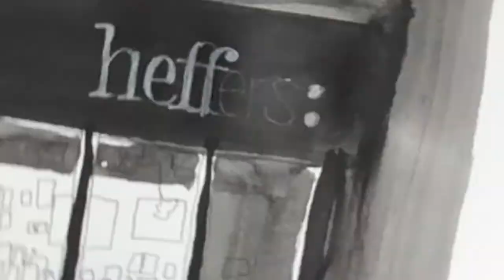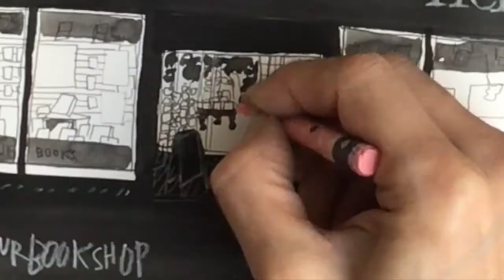drawYourBookshop Heffers, Cambridge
Local illustrator Elena Arevalo Melville draws her favourite bookshop with ink washes.